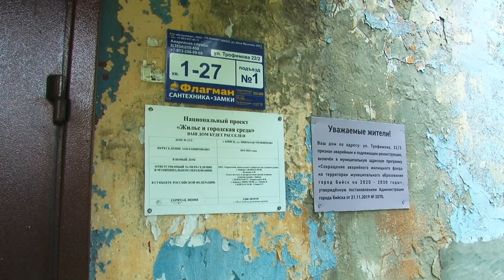Жители двухэтажки в Бийске боятся зимой остаться на улице ("Будни", 16.09.24г., Бийское телевидение)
В режиме ожидания. Жители одного из многоквартирных домов Бийска опасаются, что этой зимой останутся на улице. Несколько лет назад здание было признано аварийным, некоторым удалось съехать, другие продолжают ждать решения проблемы.